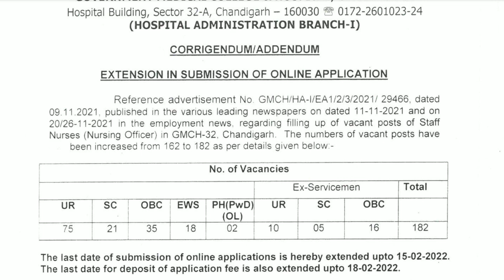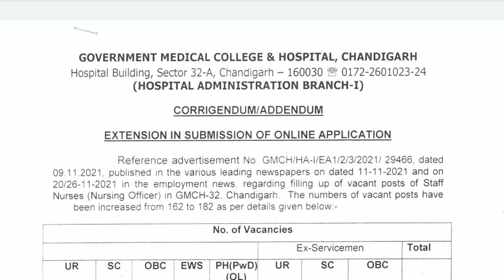GMCH Chandigarh Nursing Officer Vacancy Form Date Extended || Number of post also Increase